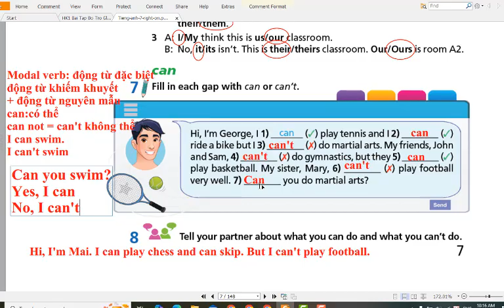Tiếng Anh 7 Right On (2024-2025) Welcome Back (Bài 7,8) Trang 7